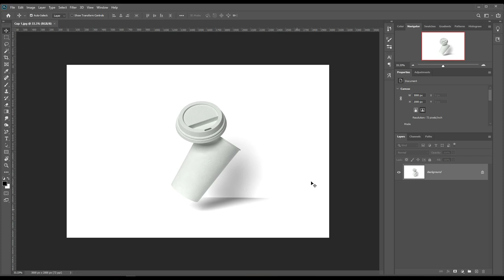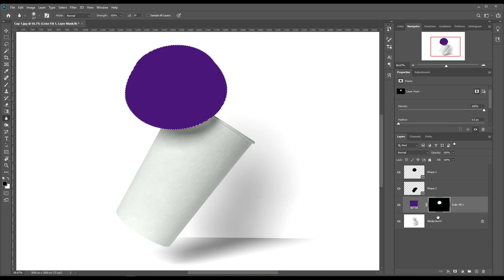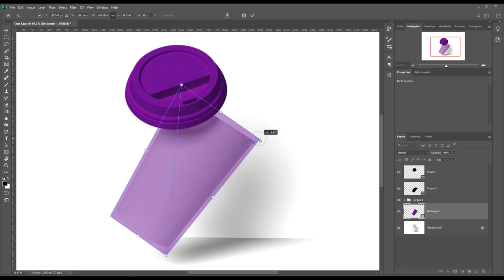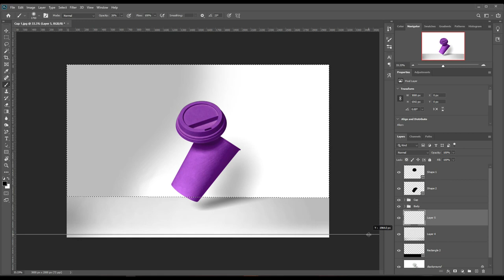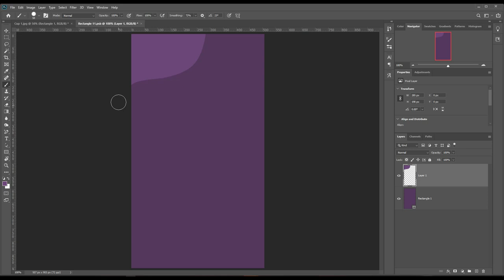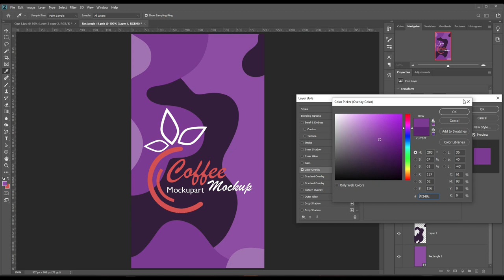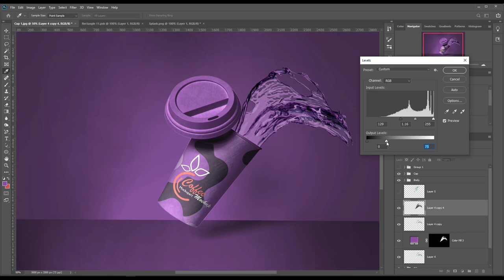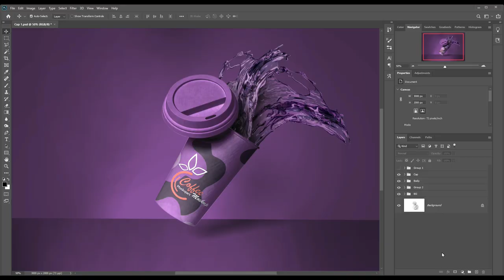How to make a Cold Drink Cup mockup| Photoshop Mockup Tutorial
The summer is here and as expected it starting to burn everywhere. The sun is at the top. At this moment what we need is a cup of cold drink. Which gives you cold and chilling refreshment. So here we are. This time we have created a Cold Drink Cup mockup.